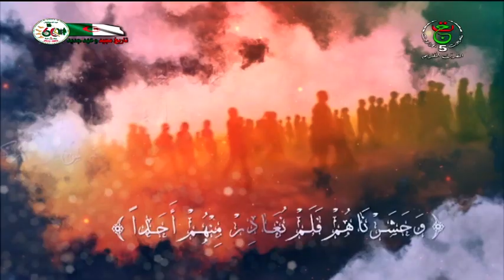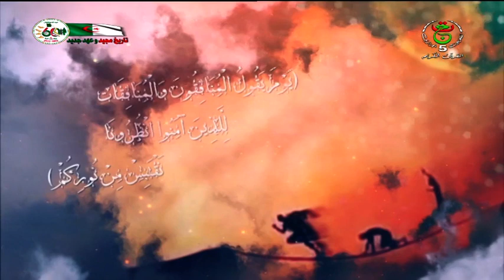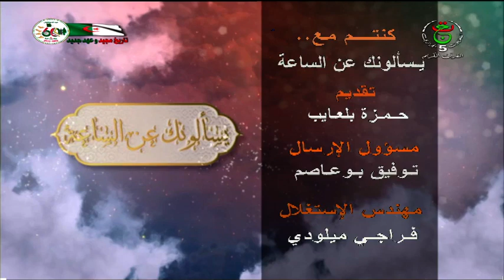يسألونك عن الساعة ـ الفتن تعريفها و أنوعها